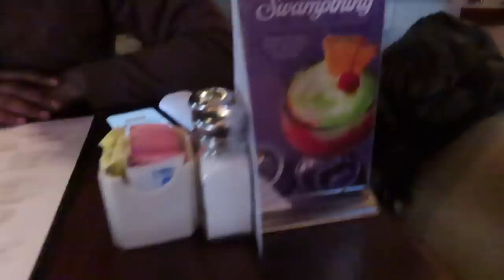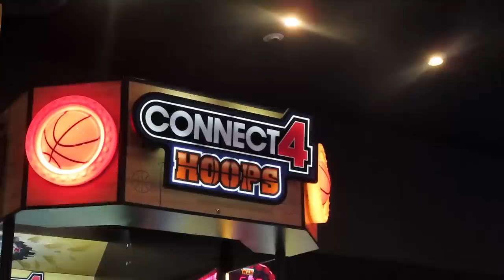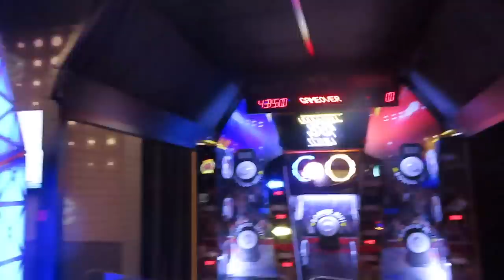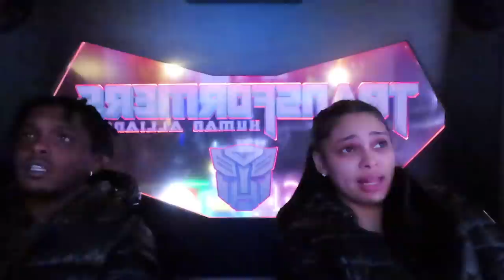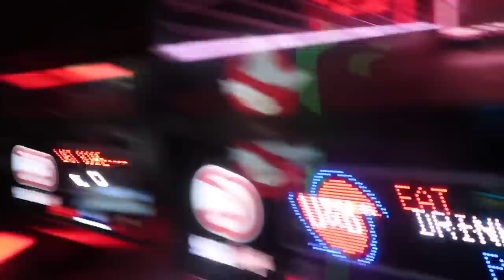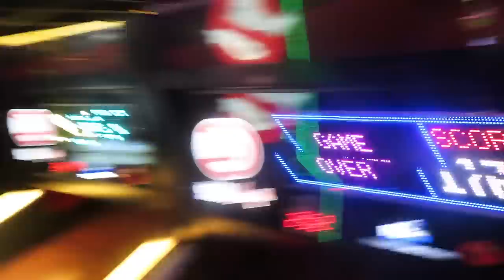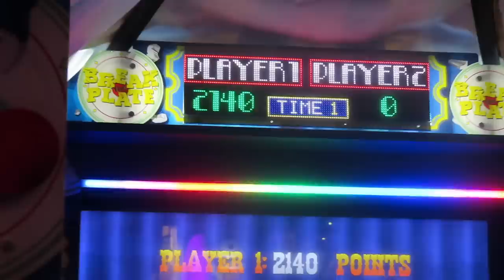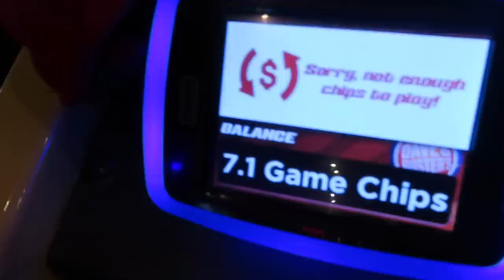14 DAYS OF LOVE ❤️: DAY 3 | I Took My Boyfriend On A Lunch Date + We Ended Up At Dave & Buster's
Absolutely amazing day 3 for us!❤️ We genuinley enjoyed this time together and I was so happy to be able to do this for Ricci. He is always making me happy by doing this I like, so I wanted to show some appreciation to him by taking him out to do some things he enjoys! 🥰
See y'all tomrrow!!!